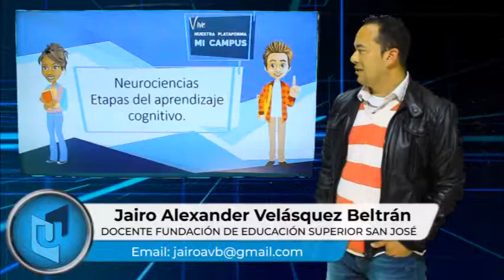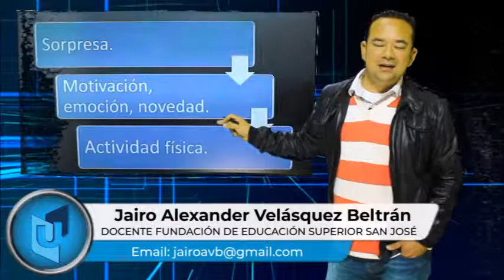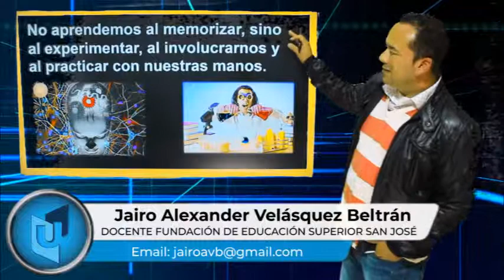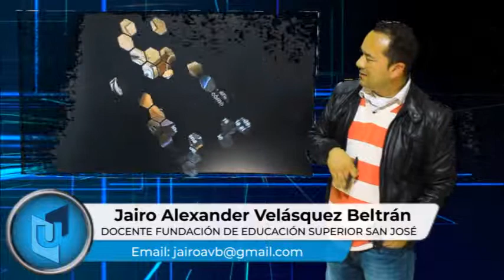JAIRO ALEXANDER VELÁSQUEZ MATERIA NEUROCIENCIAS TEMA APRENDIZAJE COGNITIVO